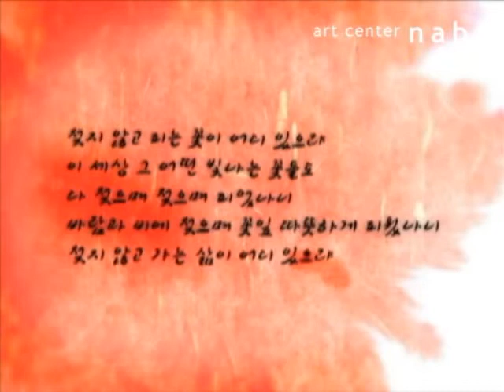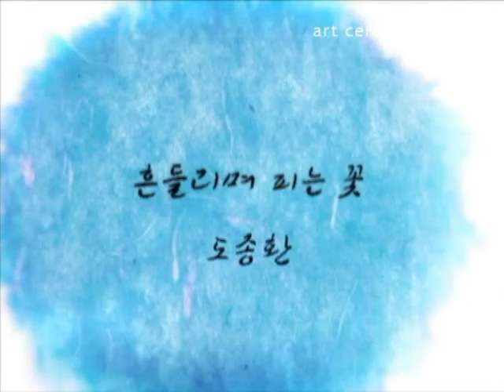[art center nabi / Spread - COMO] ‘지금 여기, 허밍’ / promo 1 / 2008